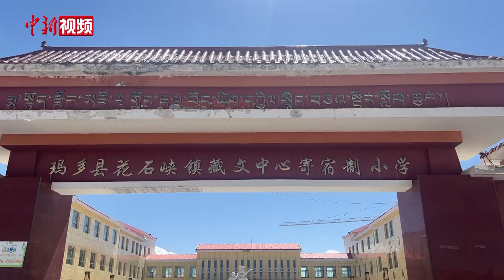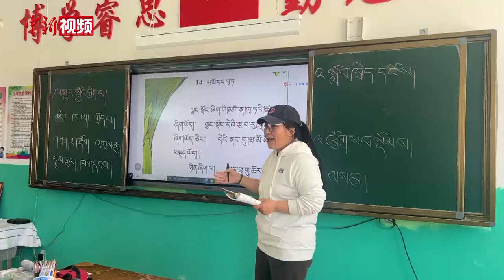黄河源头免费寄宿制在校生：离家百里收获“爱的教育”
近日，记者来到青海省果洛藏族自治州玛多县花石峡镇藏文中心寄宿制学校，虽已入夏，地处高原的玛多县却寒气逼人，教室和学生宿舍内依旧烧着暖气，课间活动的学生们还穿着羽绒服。

玛多藏语意为“黄河源头”，地处青海省南部，全县人口总数不到2万，平均海拔4500米以上，是该省人数最少、海拔最高的县，属人类生存环境最恶劣的地区之一。

才让告诉记者，学校现有学生312人，有三分之二的学生住校，其余家住附近且有人监护的学生可选择走读，学校不强制要求学生住宿。

记者看到，学校食堂内张贴着“每日菜单”，午饭时分，学生整齐列队洗手、消毒、打饭，午餐有四五样菜式，可根据自己的口味挑选。

午休时间过后，学校保育员尕措将学生们换洗的鞋子晾晒在宿舍楼门前的台阶上。她说，学生的鞋子衣物、宿舍的床单被套都是定期清洗，有些孩子晚上还会尿床，保育员发现后会马上更换。

学生宿舍内，窗明几净，被褥整齐叠放，门口柜子里放着干净的换洗床罩。洗漱间内，热水24小时不间断供应。据悉，玛多县全年的供暖期长达11个月，学生宿舍和教学楼全部接入集中供暖，确保学生不会挨冻。

周末，学校会为住宿学生组织格萨尔史诗说唱、绘画、舞蹈、篮球等兴趣班，丰富他们的课余生活。

校长才让告诉记者，在校学生无需支付伙食、住宿、教材等费用，相关经费均由当地教育部门列支。据了解，果洛州现有寄宿制中小学63所，占全州中小学总数的91.3%，在校生37576人，占全州中小学学生总数的86.3%。（赵凛松 周瑞辰子）